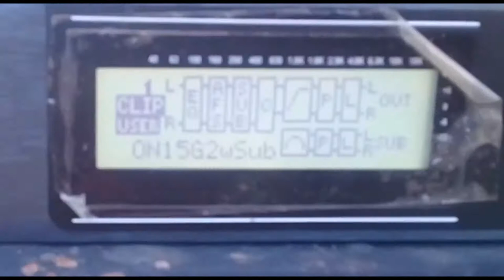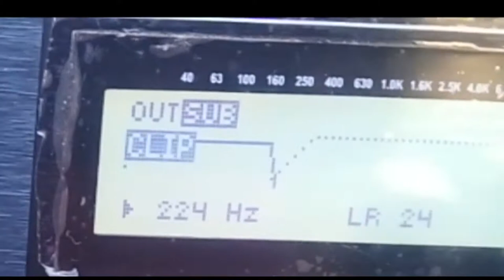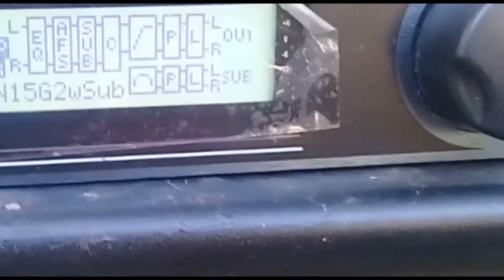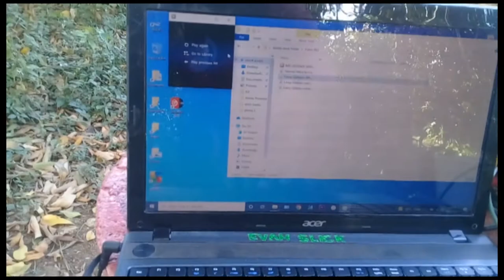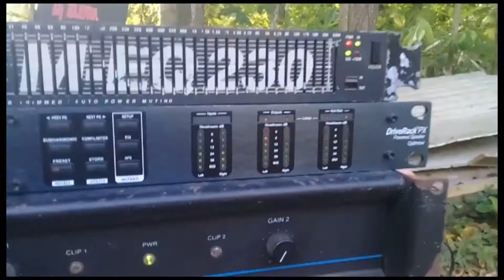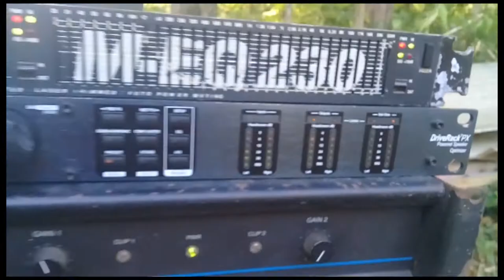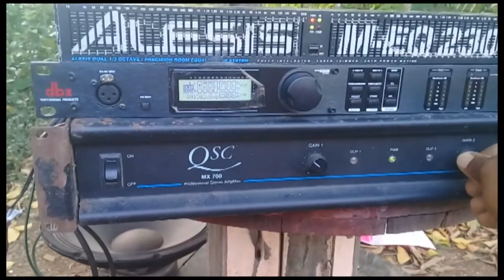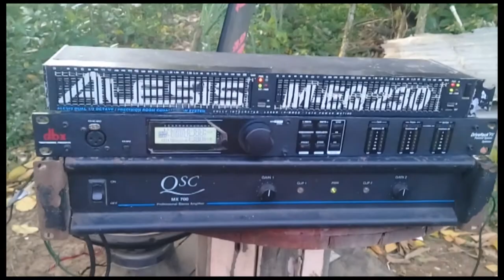4 IN 1 SUBWOOFER / THE BIG BAD SPEAKER / 1500WATT / money money money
evah slick medis is a platfarm for creativity and fun
evah slick media is a creative platfarm for everyone who want to learn HOW TO do something how to make something. yon can watch a game of cricket and also party fans can sit and watch how the birthday party goes ,. evah slick media house is a place for every thing fun .games & laughter you name it

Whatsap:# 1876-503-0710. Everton